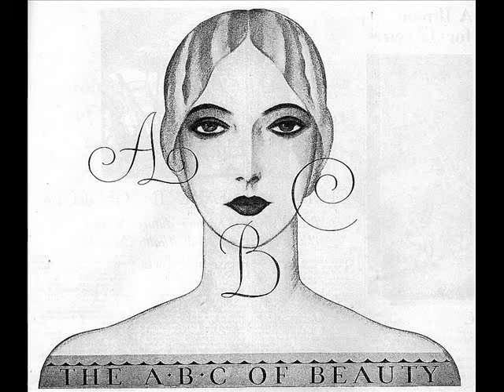Leo Reisman & His Orch. - Birth Of The Blues, 1926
Leo Reisman & His Orch. - Birth Of The Blues, Columbia 1926